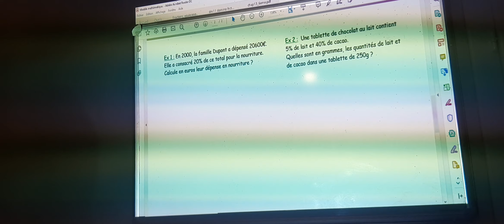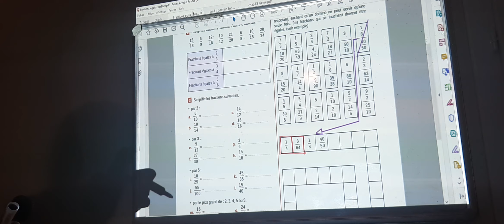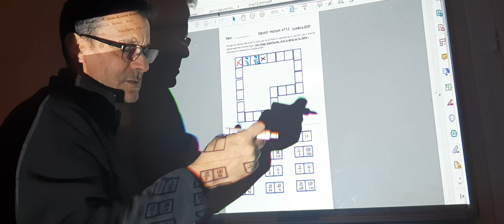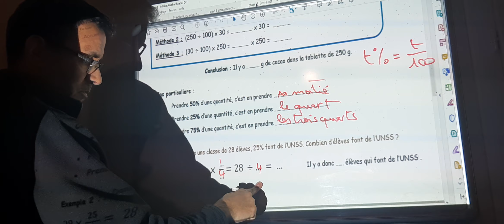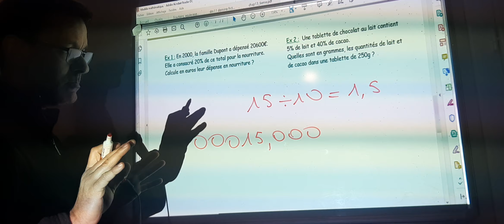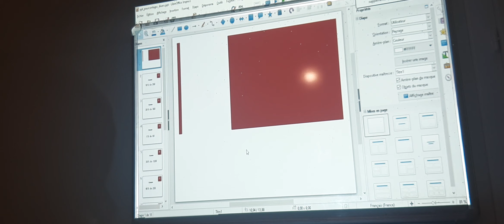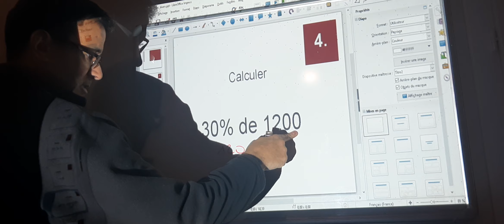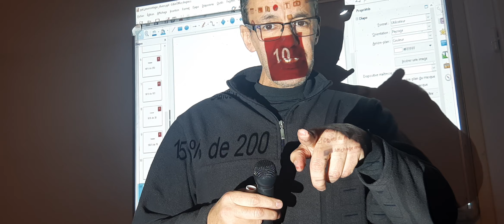Séance9_6ème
Pourcentages : calcul mental
Coup de pouce pour le dm11